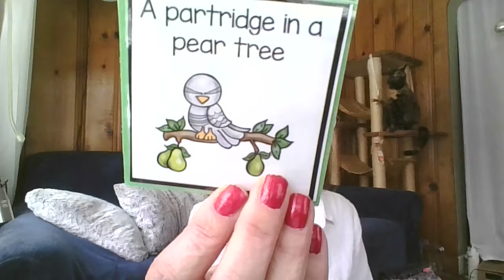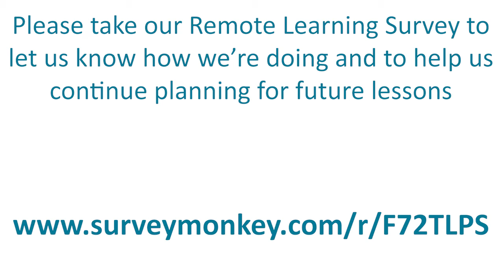12 Days of Christmas